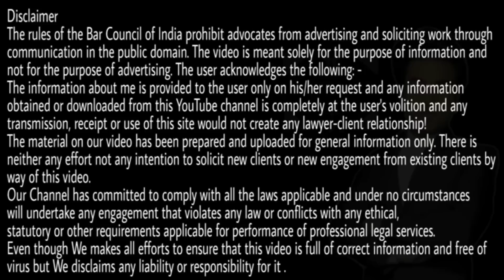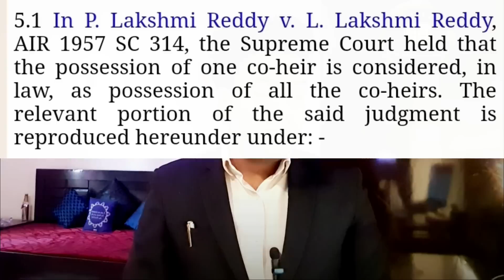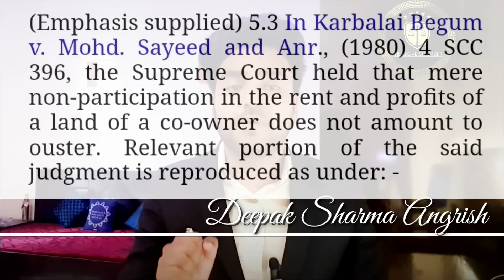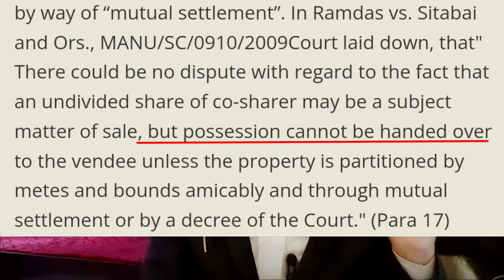पैतृक संपत्ति में बंटवारे को लेकर आया नया कानून ? Partition in Ancestral Property | Supreme Court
Video source :

Livelaw.in
Indiankanoon.com